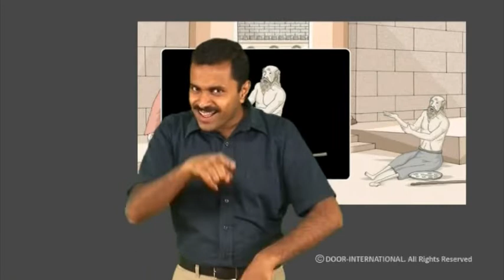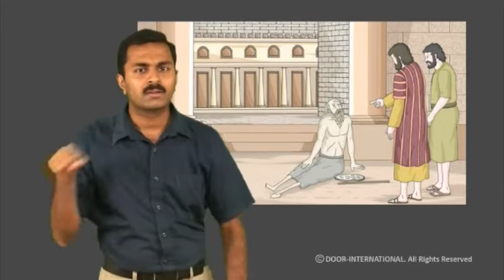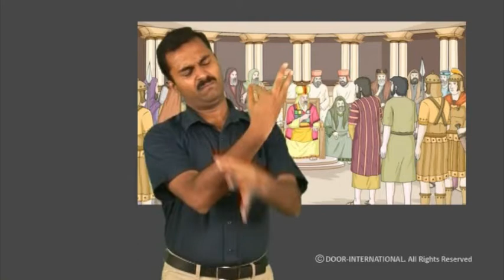Story - The Lame Man Healed, Peter and John Arrested - Kerala Sign Language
The Lame Man Healed, Peter and John Arrested - Acts 3:1-26, 4:1-31
Kerala Sign Langauge - CBT 078, SGH 003 -